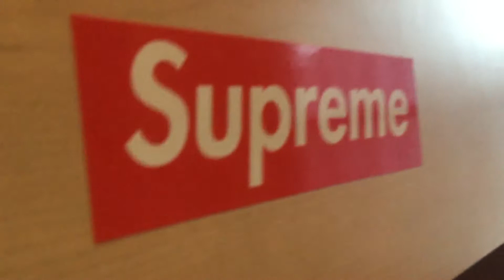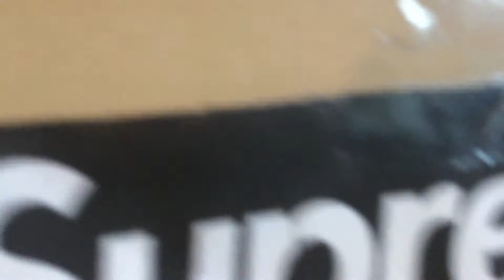My supreme bunk bed !